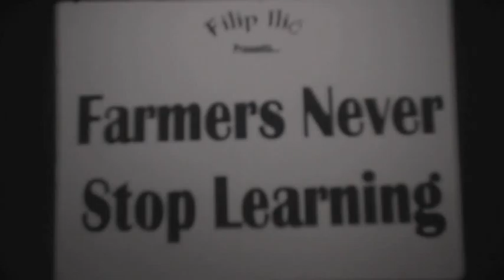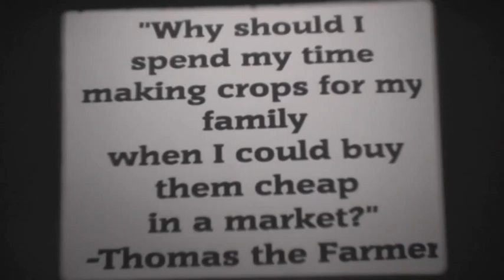Farmers Never Stop Learning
This was my freshman final project for my Film I class. It was shot both on 16mm B&W film with a Bolex camera and a Sony 120GB HD digital camera.